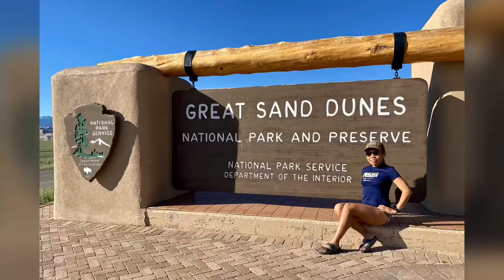Great Sand Dunes National Park